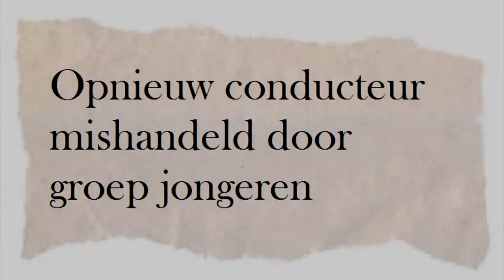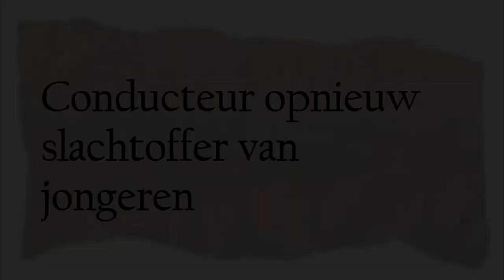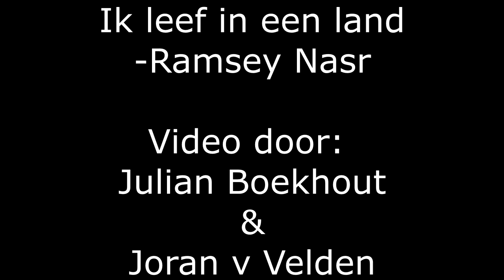Ik leef in een land, Ramsey Nasr - Animatie